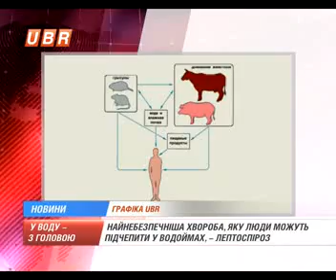У дітей шанси підхопити хворобу �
ubr.ua - украинский бизнес ресурс : Окунутися чи ні? Влітку нас тягне ближче до води. Та вона -&nbsp; не лише порятунок від спеки, а й джерело життя для мільярдів мікроорганізмів. Зустріч з деякими із них може коштувати&nbsp; здоров`я.&nbsp; Щоб проковтнути яйця гельмінтів чи збудників і� .